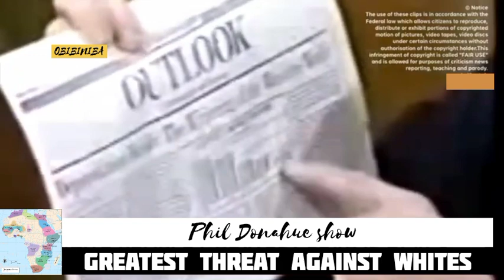FULL VIDEO: Theory of Color Confrontation and Racism |Cress Welsing,MD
Dr Frances Cress Welsing (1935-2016) was an African American Psychiatrist who proposed the theory of color confrontation and racism in 1970. This was an interview hosted by Philip Donahue on the Phil Donahue Show.